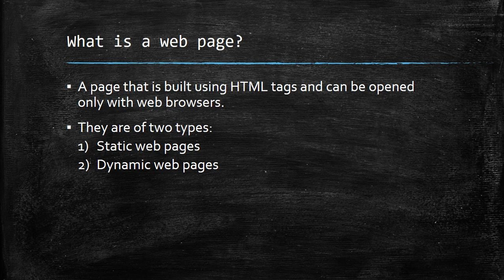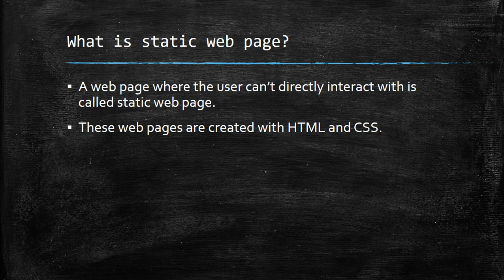WHAT IS WEB PAGE & STATIC VS DYNAMIC WEB PAGE DIFFERENCE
Dear Friends In this video I have explained about the web page and difference between static and dynamic web pages in websites.